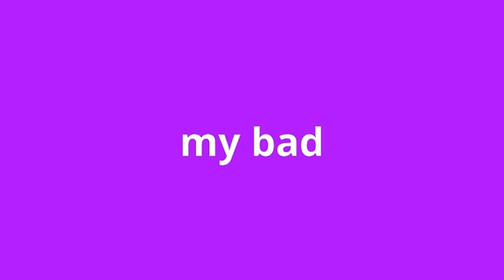what is the meaning of my bad